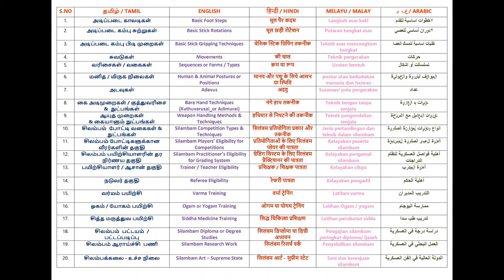WOTSSAA SILAMBAM UNIVERSAL SYLLABUS